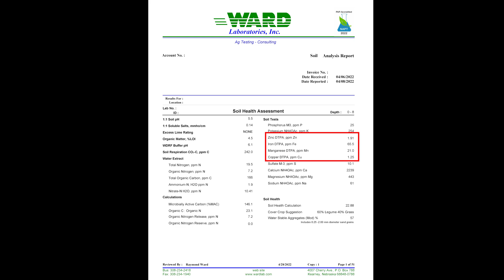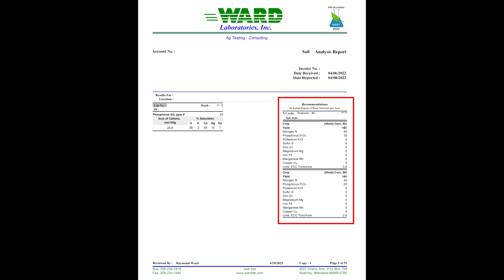What is the Ward Laboratories, Inc. Soil Health Assessment?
Ward Laboratories Account Development and Agronomy Support Manager, Terry Buettner walks through the Ward Laboratories Soil Health Assessmnet!

Ward Laboratories – hometown roots, worldwide growth

Ray and Jolene Ward founded Ward Laboratories all the way back in 1983, initially operating out of a three-bay garage here in Kearney, Nebraska. Our team of highly qualified scientists, agronomists, livestock experts and other agriculture professionals have spent nearly four decades analyzing millions of samples and steadily earning a reputation for excellence with our domestic and international clients. Along the way, we gradually expanded our operations to meet the needs of our growing customer base.